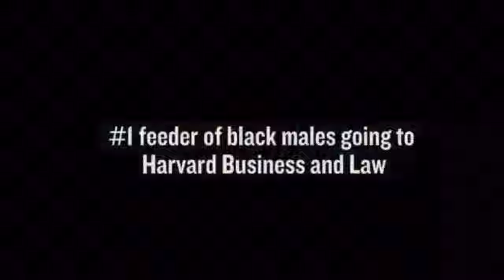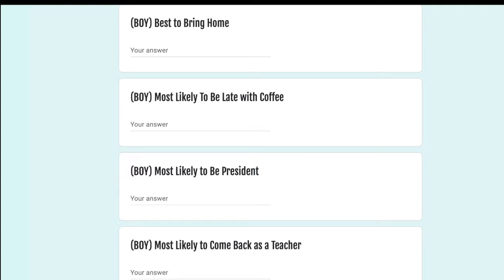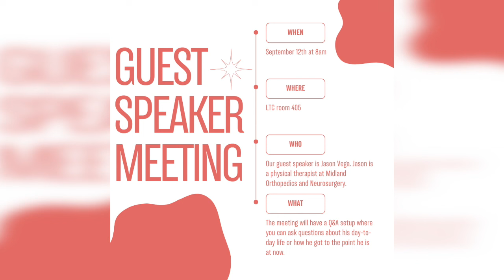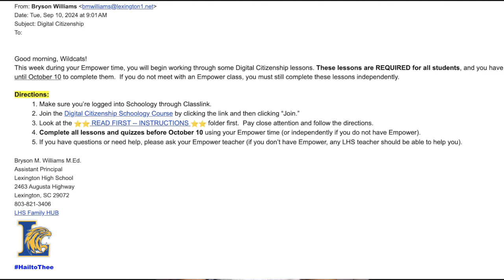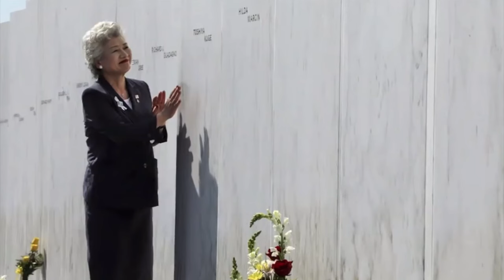DA 9-11-24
Wildcat TV